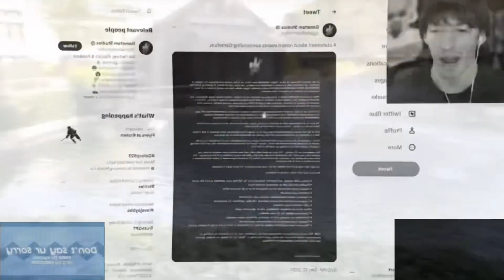Rollerdisco Rumble (YTPMV)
among us took a couple of days. I wanted to make this before the end of break but it’s 2 days too late lol also made on my phone. The bpm is 11 off so sad

Sources: Plainrock124, Flamingo, BFB, ehbeefamily, Kai Cenat, ivycomb, ImBerx, Me, IsaacWhy, Jacob McClendon